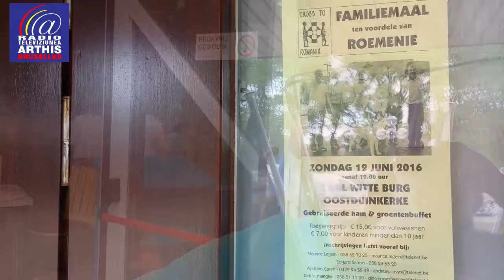Familiefeest - Cross to România - Oostduikerke 12.06.2016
Heel wat volk op ons familiefeest van zondag 12 juni 2016 te Oostduikerke.